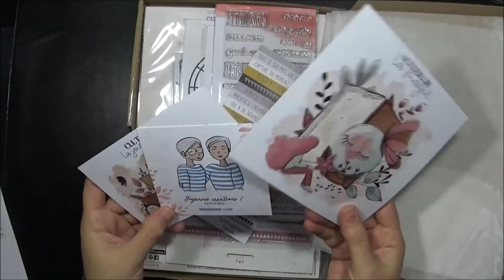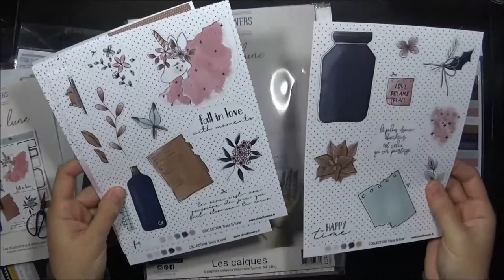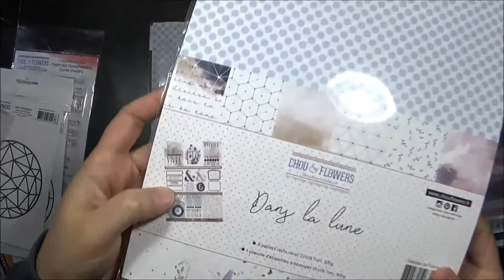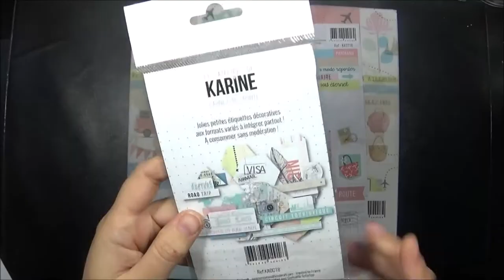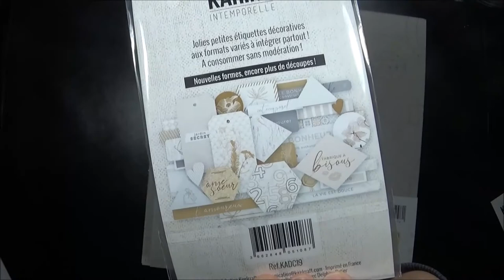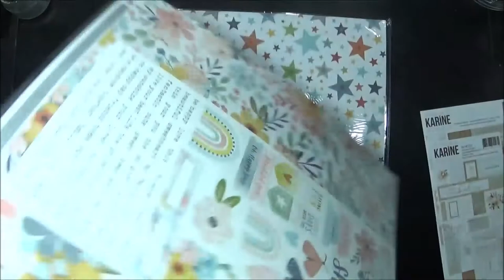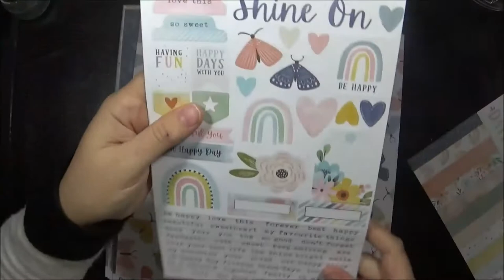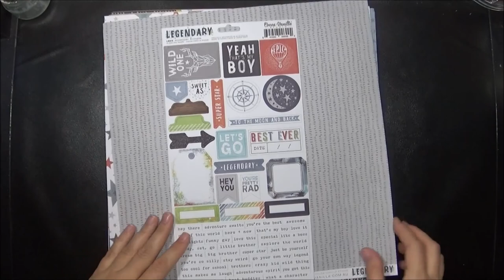Haul Chou Flower, les ateliers de Karine et Dans mes pochettes...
Aujourd'hui vous trouverez dans la video des achats réalier chez Chou Flowers, Les ateliers de Karines et dans mes Pochettes.

Isa